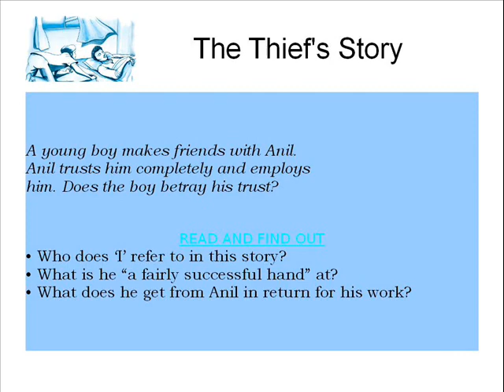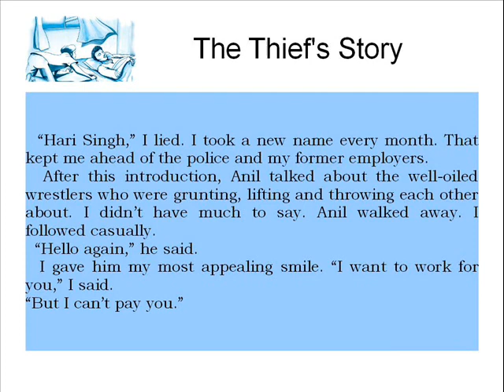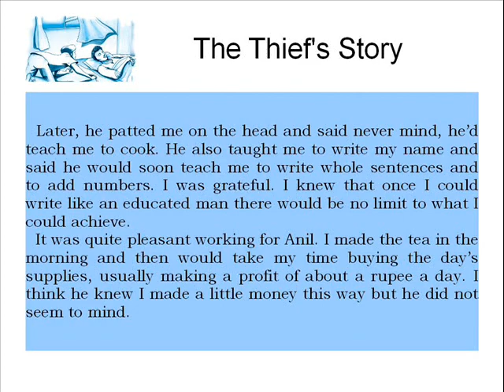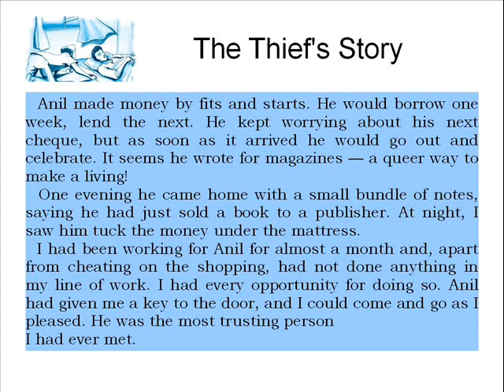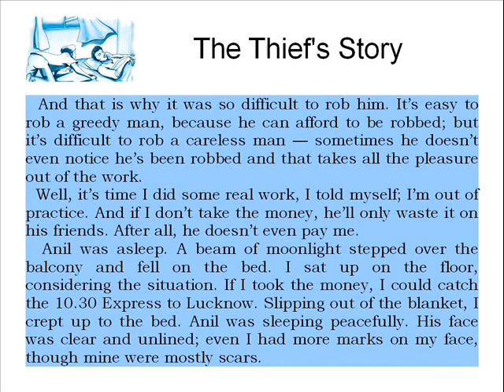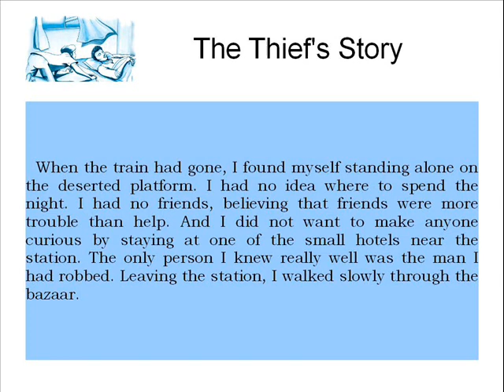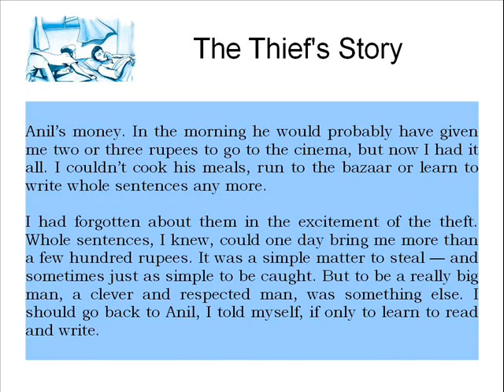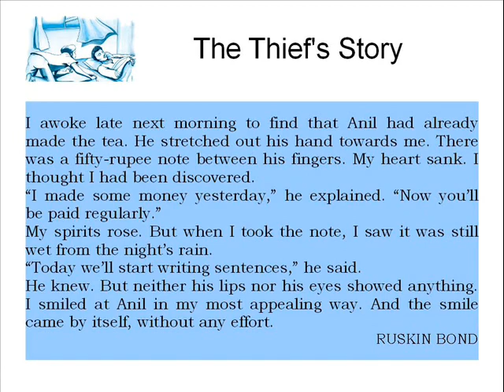The Thief's Story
NCERT English Footprints without Feet Supplementary Reader Chapter 2 Explanation